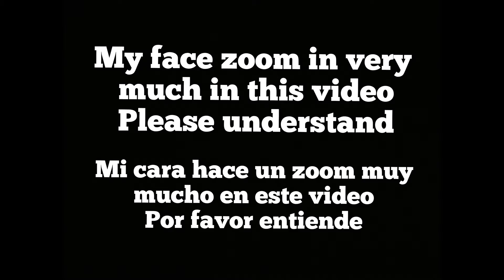I talk Rock Band QUEEN popularity in Japan/Hablo de Rock Band QUEEN popularidad en Japón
I talk about my favorite Rock Bamd QUEEN popularity in Japan.
My favorite song is"Another One Bites The Dust".
I sell music CD&DVD too.
If you want,please ask me.

Hablo de mi popularidad favorita de la banda de rock QUEEN en Japón.
Mi canción favorita es "Another One Bites The Dust".Vendo música CD y DVD también.
Si quieres, por favor pregúntame.

Eu falo sobre a minha popularidade favorita do Rock Band QUEEN no Japão.
Minha música favorita é "Another One Bites The Dust".
Eu vendo CD e DVD de música também.
Se você quiser, por favor me pergunte.